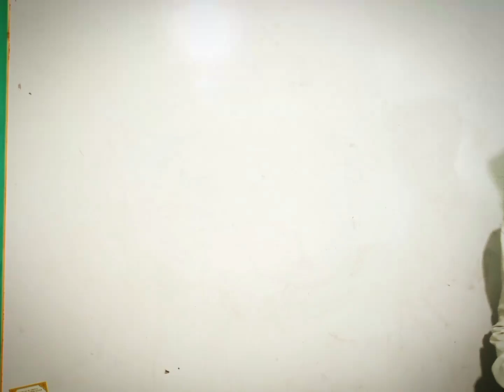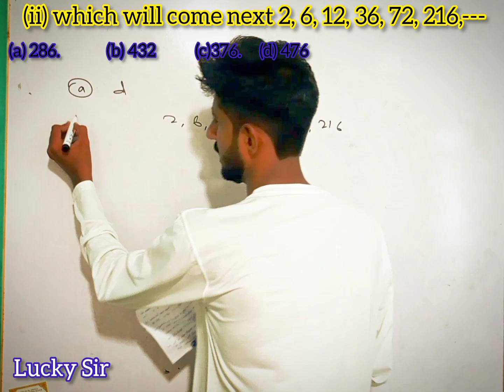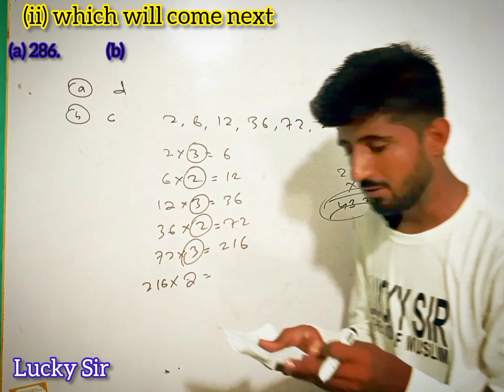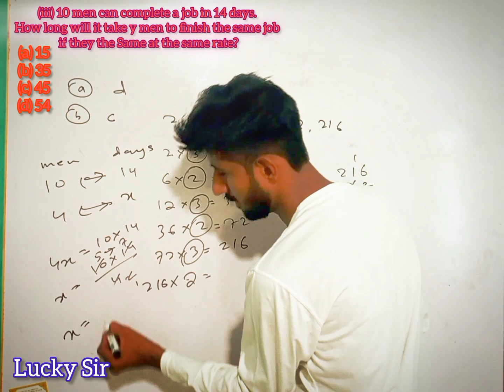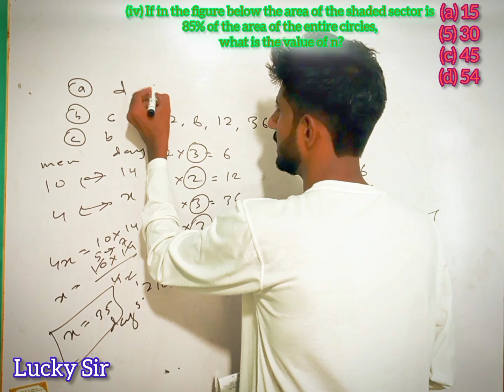Sts Constable Paper Math Portion solved || Sindh Police || Past papers || 2023-24k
Sts Constable Paper Math Portion solved || Sindh Police || Past papers || 2024k

Past papers of police Constable?

math portion of police Constable solution

Alhamdullih mnn ne ek batch start kee hau WhatsApp pr agar koi join hona chahta hai tu mujse rapta karen

mehrbani🥰